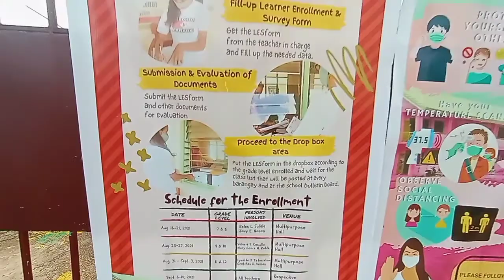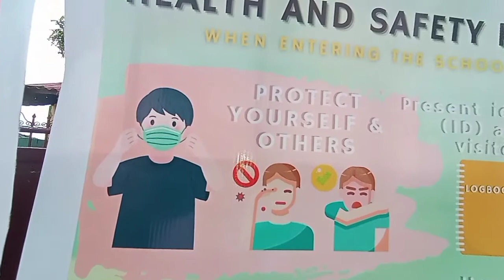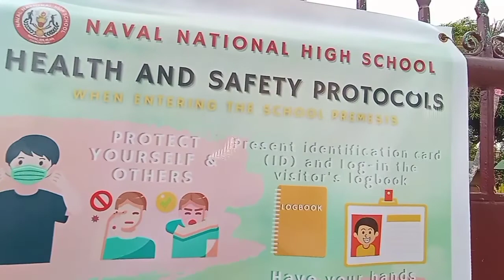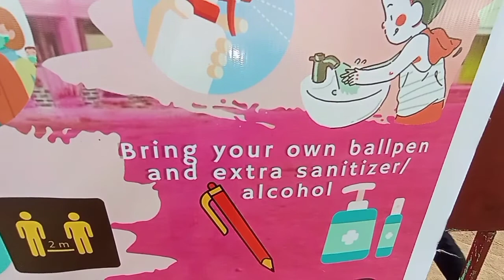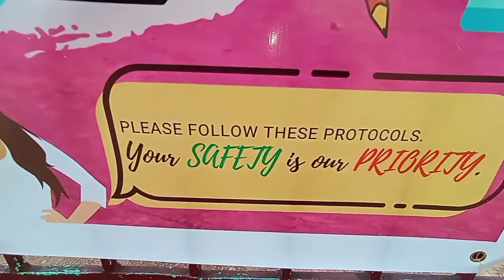Tara na sa Brigada Eskwela ng Naval National High School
Pagpapanatili ng Bayanihan tungo sa kalidad ng Edukasyon para sa kabataan